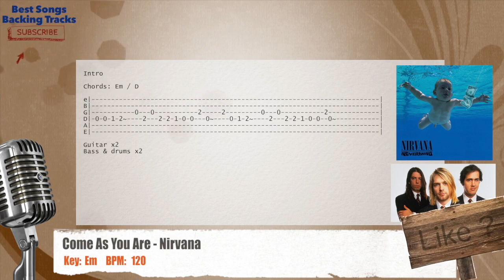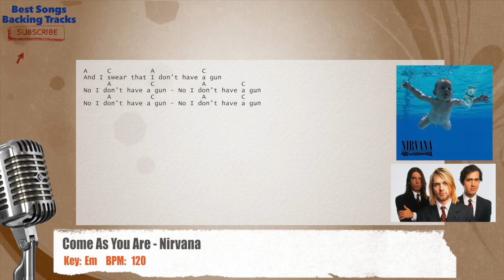🎙 Come As You Are - Nirvana Vocal Backing Track with chords and lyrics